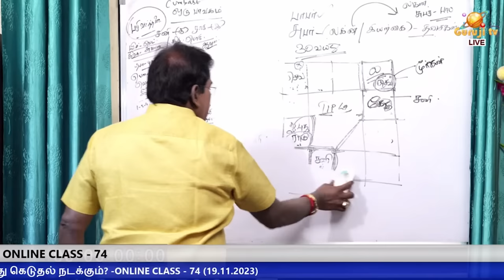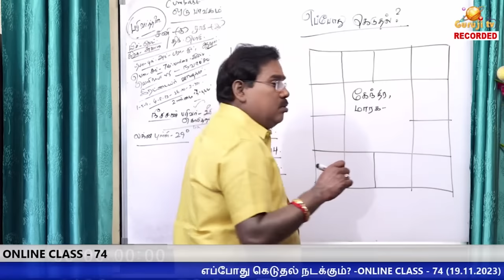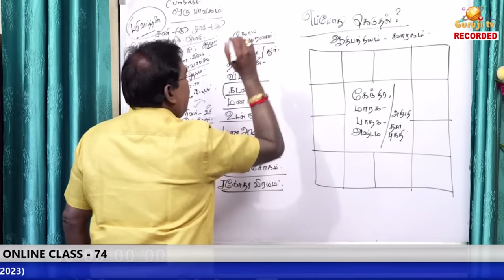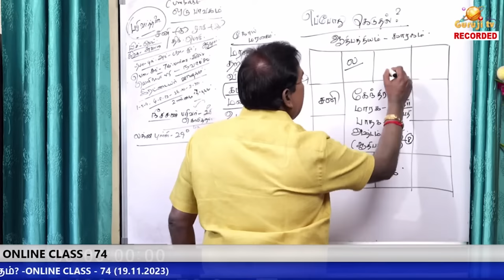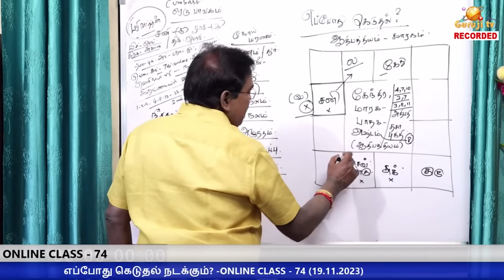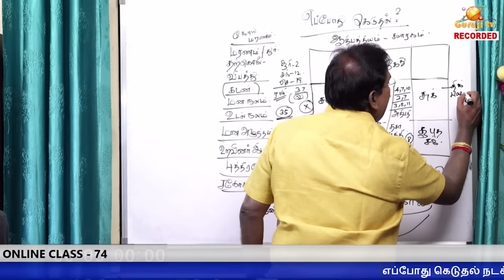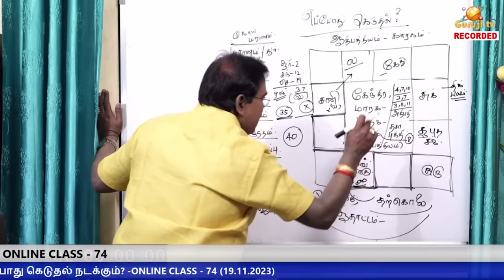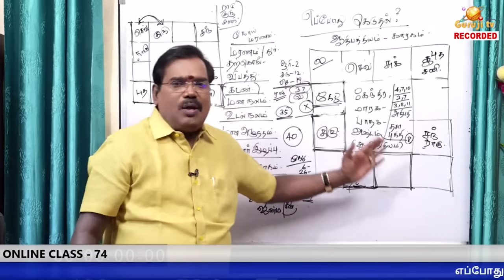When does life span spoil? எப்போது ஆயுள் கெடும்? - ONLINE CLASS TRAILER -74 (19.11.23)adityaguruji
எப்போது ஆயுள் கெடும்? - ONLINE CLASS TRAILER - 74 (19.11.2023)adityaguruji